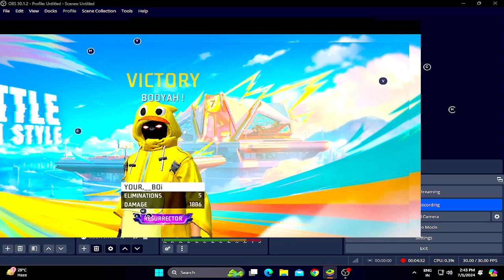Ryzen 5 3500 Free Fire Gameplay ryzen 5 3500 free fire playing day 107 game Ryzen53500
Free Free 🔥 Ryazan 5 5600g Ultra Max Graphics Setting 😮 Game Playing

MY NEW PC GAMING TEST WITH OUT GRAPHIC CARD ⚡ FreeaFire & Gta 5

gta 5 pc build under 40000
gta 5 pc build under 50000
free fire pc build under 30000

ryzen 5 5600g free fire test
 ryzen 5 5600g free fire gameplay
 ryzen 5 5600g free fire max test
 ryzen 5 5600g free fire test without graphics card ryzen 5 5600g ff
 gameplay 2024
 ryzen 5 5600g free fire ryzen 5 5600g free fire gameplay 2024
ryzen 5 5600g free fire gaming test
 ryzen 5 5600g free fire fps test
 Ryzen 5 5600g ff gaming
 test Ryzen 5600g
 free fire test 2024 Ryzen 5 5600g
 free fire test Ryzen 5 5600g free fire gaming test Ryzen 5 5600g
 free fire 2023 Get Ready for the Ultimate Gaming Experience with Ryzen 5 5600G! 🔥🎮

Ryzen5 Gaming FreeFire In this exciting YouTube video, we bring you an exclusive free fire test of the powerful Ryzen 5 5600G processor in 2024! Join us as we dive into the world of intense gaming and witness the incredible performance of this cutting-edge processor. Experience the thrill of playing Free Fire like never before as the Ryzen 5 5600G takes your gaming to new heights. With its advanced architecture and lightning-fast speeds, this processor ensures smooth gameplay, stunning visuals, and seamless multitasking. Discover how the Ryzen 5 5600G handles the most demanding gaming scenarios, delivering exceptional frame rates and responsiveness. Whether you're a casual gamer or a hardcore enthusiast, this video will showcase the true potential of this processor and why it's a game-changer in the world of gaming. Don't miss out on this epic free fire test! Join us on this exhilarating journey and witness the future of gaming with Ryzen 5 5600G. 🔥🎮
AMD Ryzen 5 3500 6-Core Processor Free Fire Gameplay ryzen 5 3500 Garena free fire  first Time PC
test Ryzen  Ryzen 5 3500g
Tags ignore:-

Handcam
Handcam freefire
Freefire handcam
2finger handcam settings
Headshot handcam
3 finger handcam
iphone freefire
iphone unboxing
iphone dpi
iphone hack
onetap
onetap trick
best headshot settings and sensitivity
freefire highlights
headshot trick
svd
sks
woodpecker
dragunov
m11887 onetap
m1887
m1014
desert eagle onetap trick
desert
eagle
4 finger free fire
3 finger free fire